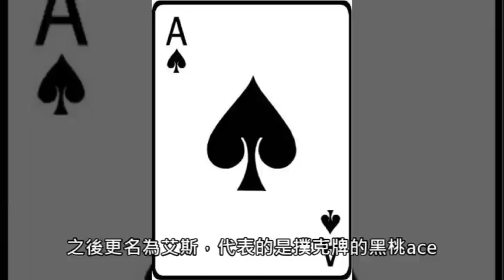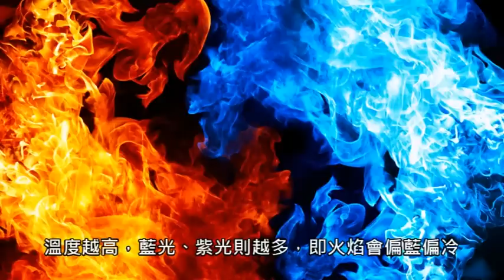【海賊王】艾斯10個你可能不知道對的事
Hello，大家好，我是夢想家
今天要更新一部很久沒有更新的系列
艾斯10個你可能不知道的事
 那個溫柔的哥哥，守護著路飛
可是就是英年早逝，大家都覺得很惋惜
今天我們就看看艾斯的十件小事
那廢話不多說，我們還是趕快開始把！

艾斯死的時候只有20歲，真是風華正茂的年紀，就死在了新時代的浪潮之下。
為什麼選擇了艾斯呢？可能這就是命。。。
不知道你又對艾斯這個角色有什麼感覺呢？
我是夢想家，我們下期見~
❗️接下來你要看的精彩影片❗️